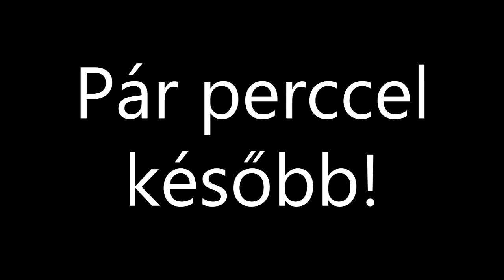Rehab FC - 11.a Diáknapi film